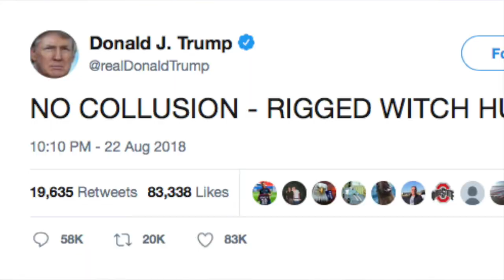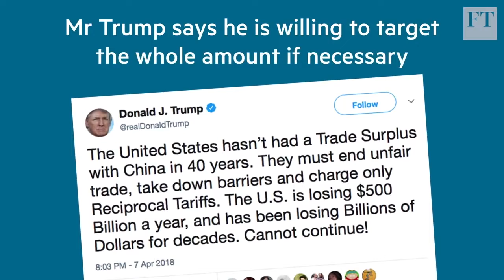August 24, 2018 NEWS | Good Morning Washington DC